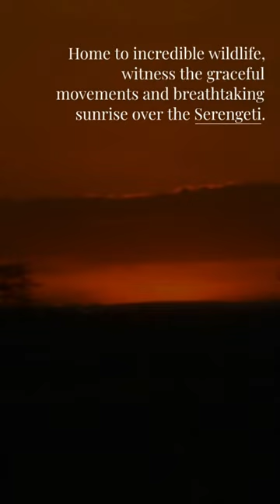camping in serengeti national park: an amazing experience / dark icons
Join us on an unforgettable adventure as we go camping in Serengeti National Park!
 Witness the beauty and wonder of the African wilderness as we set up our tents amidst stunning landscapes.
Get up close and personal with lions, elephants, giraffes, and zebras as they roam freely in their natural habitat.
Experience the magic of a Serengeti sunrise, with golden hues painting the plains and animals coming to life.
Embark on thrilling game drives, encountering the famous "Big Five" and witnessing the awe-inspiring wildebeest migration.
 At night, gather around the campfire, listen to the captivating sounds of the wild, and stargaze under the African sky.
 This is a camping experience like no other, offering a true connection with nature.
 Don't miss out on the chance to explore Serengeti National Park and create memories that will last a lifetime. Like,